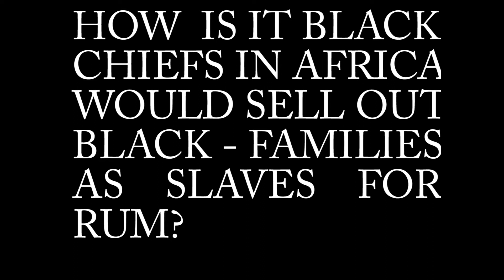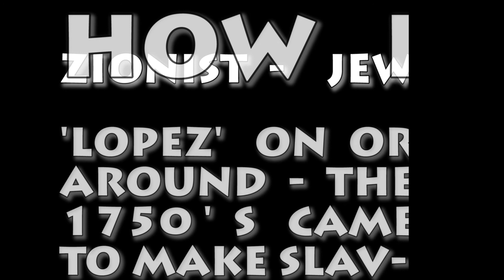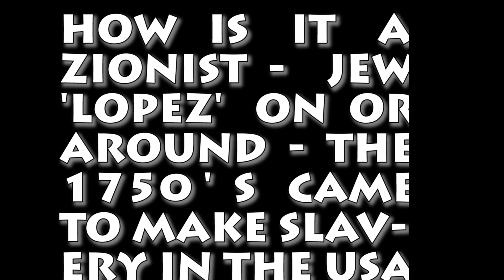honkey the 'H' WORD